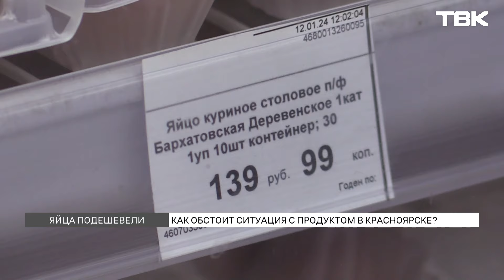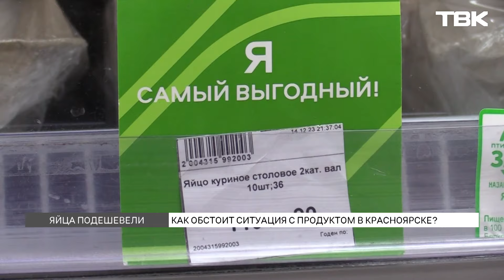Яйца подешевели / Где купить выгоднее?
В Красноярске подешевели яйца. Самый обсуждаемый продукт прошедшего года сбавил в цене на 15-20 рублей. Правда - не во всех магазинах. И теперь - после резкого подорожания осенью - за яйцами снова выстроились очереди. Где сейчас купить продукт подешевле и почему торговые сети уверены, что снижение цен не поможет решить проблему? Разобралась Анастасия Харужа.